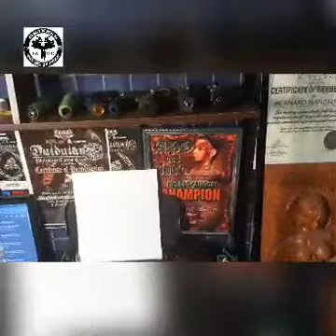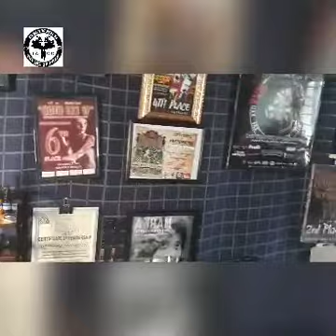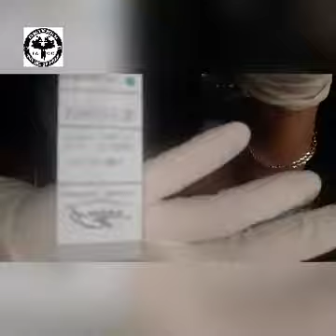TATTOOING ZEUS ON HAFT SLEEVE ARM PLEASE SUBSCRIBE AND HIT THE NOTIFICATION BELL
using  pentype
cartridge needle
5rl
13rm
dynamic triple black
dynamic WD1 (white)
black shading ink wash
witch hazel